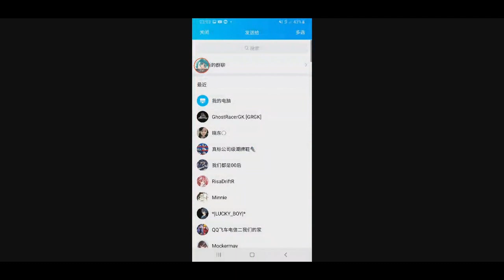Miku (kinda) & Mira Magic Wardrobe Gacha 【QQ Speed Mobile】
one gacha is in Wechat and the other is in QQ.